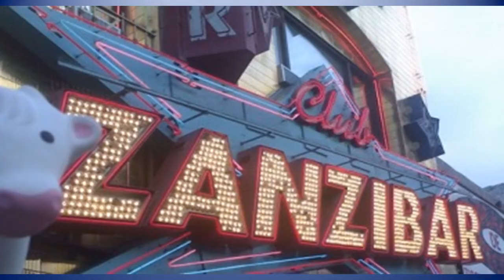DODOMA is my Capital